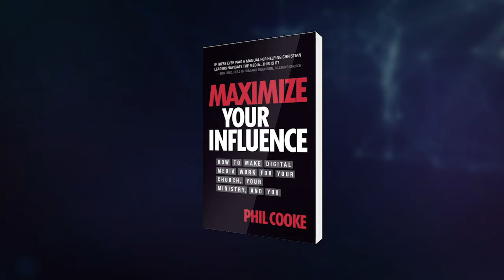Should a Church Consider TV Commercials on Broadcast Television?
The opportunity for churches to advertise on local broadcast television is enormous and can make a difference in your community outreach and influence. In this episode, media consultant Phil Cooke offers practical guidelines for producing and placing TV commercials on broadcast TV to advertise your church or nonprofit.

Get my new book: Maximize Your Influence – How to Make Digital Media Work for Your Church, Your Ministry, and You

Do you have a message or story the world needs to hear? As a Hollywood producer and media consultant, I offer advice for leaders and creatives each week on filmmaking, digital media, publishing, strategy, communication, leadership, culture and faith – to take you from where you are to where you want to be in your career.

*More About This Episode* Should a Church Consider TV Commercials on Broadcast Television?
I’m always thrilled when local churches make the decision to share their story on local TV. In spite of the chorus that “everyone is moving to the Internet,” broadcast television still has a huge audience and I wish more churches had that kind of vision. So if you’re considering buying thirty or sixty second TV commercials, then here’s a few important things to consider:

It all starts with identifying the audience you want to target. I know pastors who are looking for the 20-30 year old crowd, so they advertise locally during Saturday Night Live and similar programs. We’ve worked with a few churches who are focused on reaching men, so they advertise during sports programming. One church client in the midwest advertises on the 6pm evening news because they’re trying to reach more business people.

Depending on that decision, do you want to reach Christians, or non-believers? While we all want to reach non-Christians, even with the larger audience of secular TV stations, your response percentage will be much lower, and their chances of visiting your church pretty small. That’s not to say it’s not worth it, but know the response will be far less with a secular audience.

Advertising on Christian stations or channels will reach a Christian audience, and they are more likely to respond, and probably more likely to visit the church. Plus if you have a very popular Christian program playing before or after your spot (what we call a “lead-in” or “lead-out”), you’ll probably find a huge audience there.
Regarding length, generally speaking, if you have a high profile in the community, a :30 spot is fine. However, if you’ve not been on that station before, or don’t have that high profile, I’d consider starting with a :60 spot because it allows you to share more information and allow the audience to get to know you. Then, after a couple of months, you could shift to :30 spots, which are less expensive and easier to find available slots on the station’s schedule. However, if your budget is better for :30 spots, that’s no problem at all. Better to be out there than hidden under a basket.

Regarding WHEN the spots are broadcast, you need to look again at the audience you’re trying to reach. Remember – getting in front of the RIGHT people is more important than getting in front of the MOST people. So pick the types of channels, programs, and times of day that your best potential audience is watching.

Initially, I like the pastor hosting the commercial. That gets your face out there, and connects a personality with the church. After all, they often make the decision based on their reaction to the pastor, so it’s always good for them to see the pastor and hopefully identify with him.

We can give you the kind of guidance and advice that will save you money and make an impact.